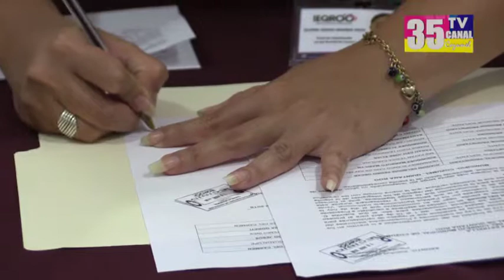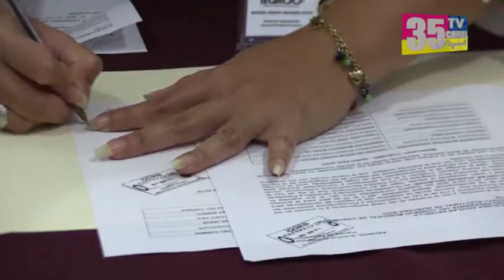18 lideres sindicales han desconocido a Geny Canto como su lider 12/4/2018